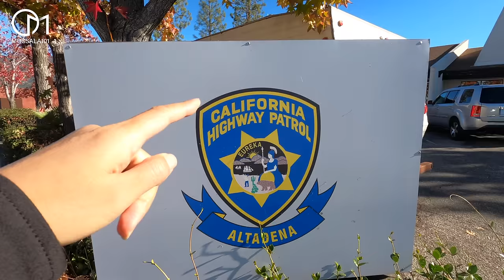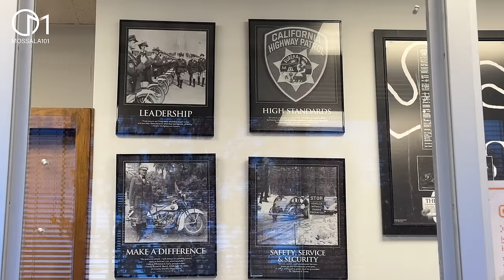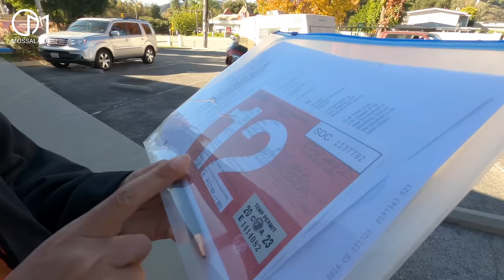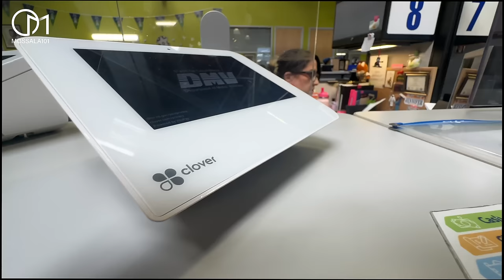เป็นเรื่อง! ขี่ฮาเล่ย์ไปเจอตำรวจทางหลวงอเมริกา California Highway Patrol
ฉลองล้านซับพาพี่ชาละวัน Harley Davidson รุ่น FXRT ปี 1984 ไปเจอตำรวจทางหลวง
ขั้นตอนการโอนทะเบียนรถมอเตอร์ไซค์ ต่างรัฐในสหรัฐอเมริกา
12/5/2023